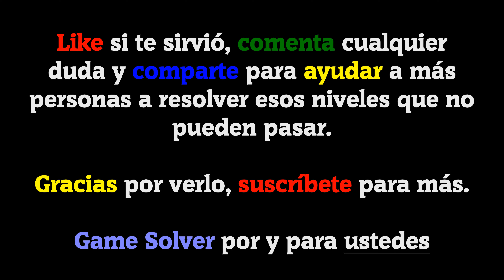𝐁𝐑𝐀𝐈𝐍 𝐓𝐄𝐒𝐓 𝟒: Ciudad Acertijo || Nivel 158 [2024]